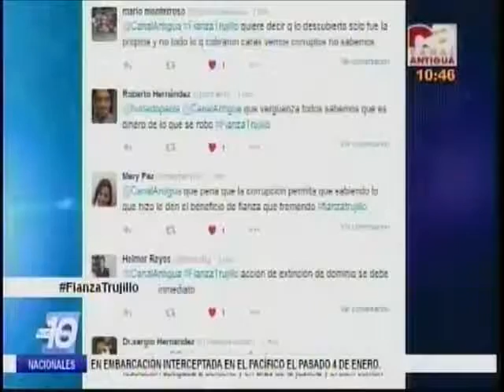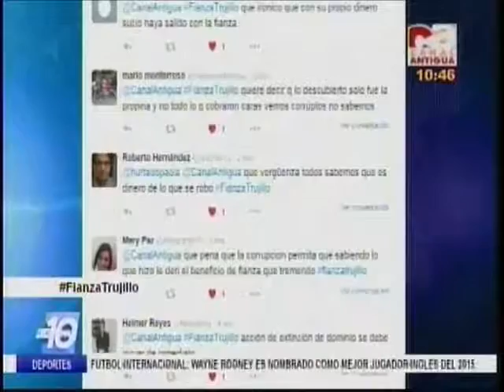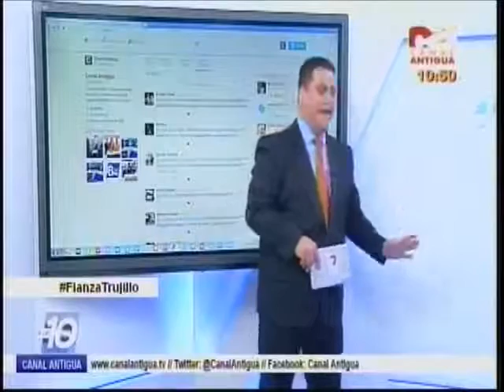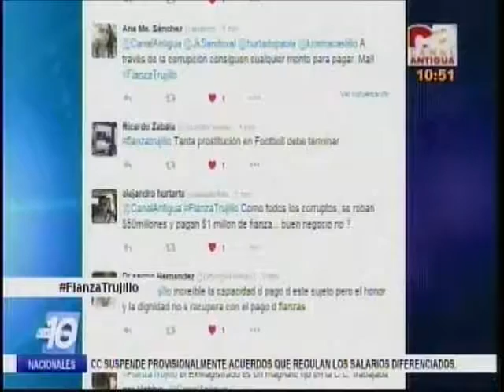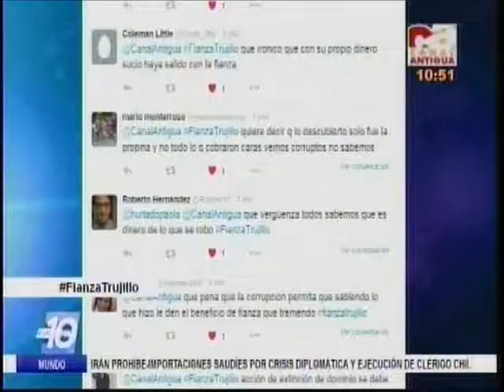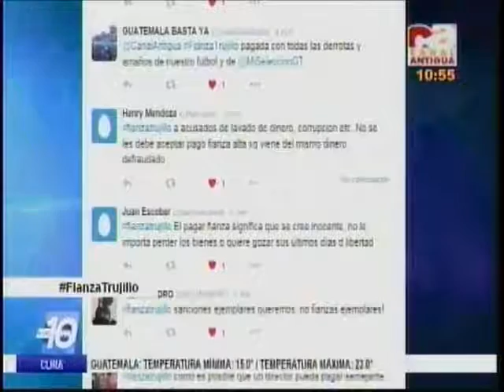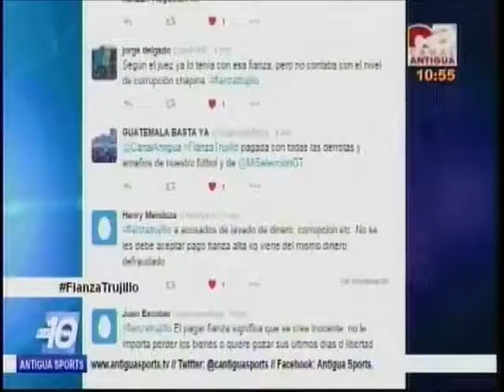EEUU Análisis fianza Trujillo CA 2250 070116